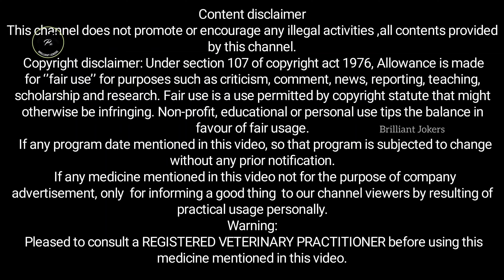ஆடுகளுக்கு மாதம் 4.5 -5.5 கிலோ வரை எடை அதிகரிக்க உதவும் அடர் தீவனக் கலவை | Concentrate feed